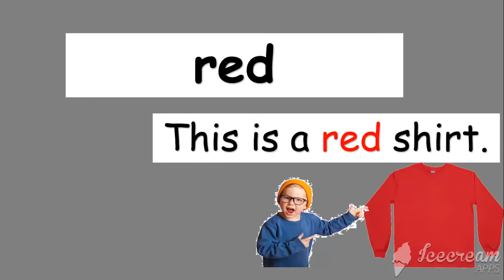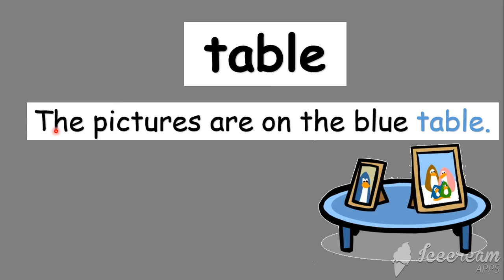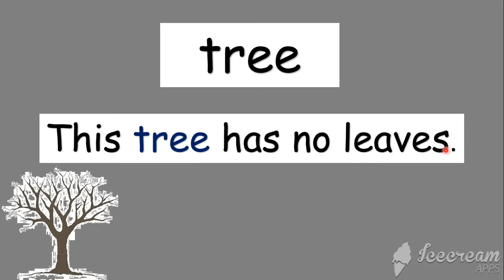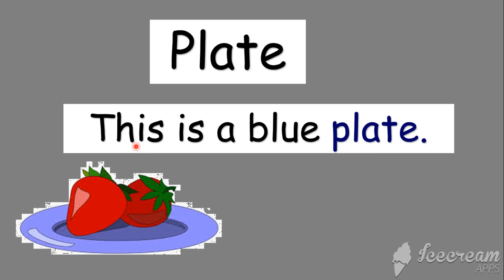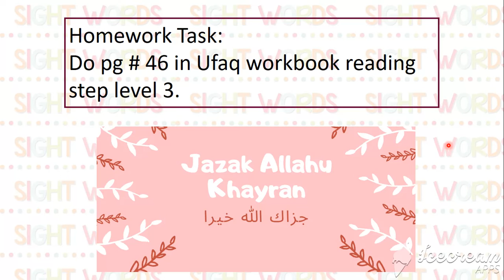Sight Reading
English Senior Kg